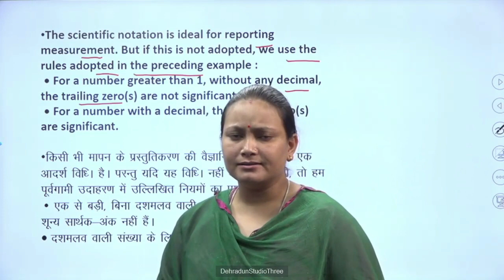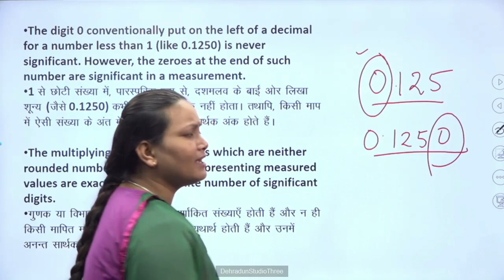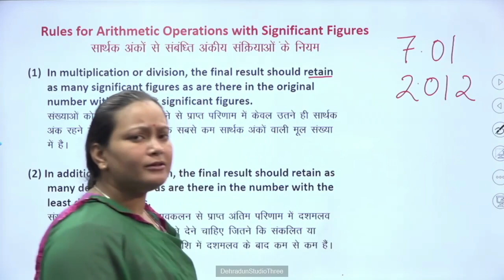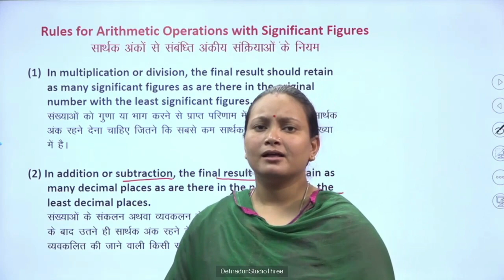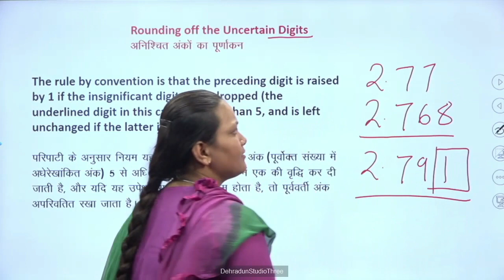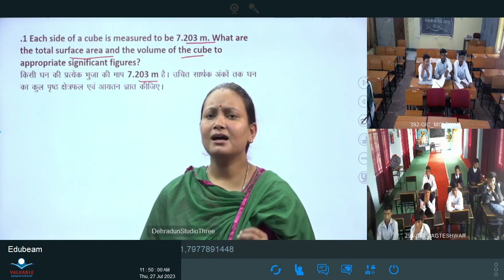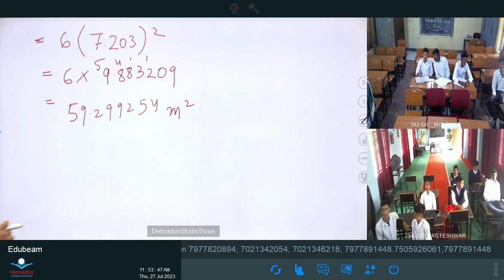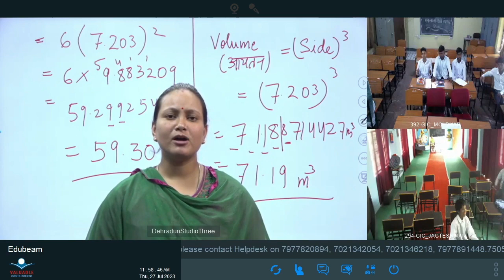कक्षा: 11, विषय: भौतिक विज्ञान, भाग: 04 (27.07.2023) आईसीटी वर्चुअल क्लास रूम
27072023_11.20 To 11.55_Physics_Units And Measurements_Mrs. Monika Rawat_XI_Part 4